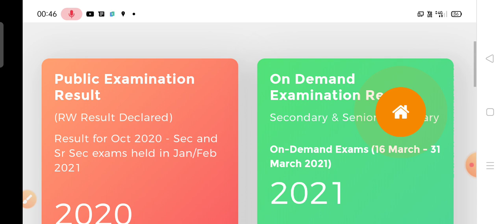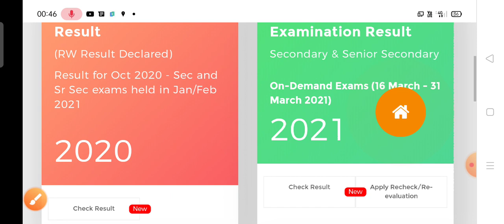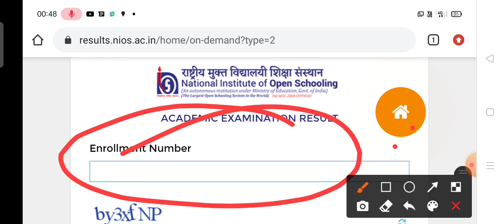Nios On Demand Result || Nios March result|| Nios latest updates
Join Our WhatsApp Group NIOS Updates and Other Information

practical updates
10 nios practical file
12 nios practical file
niostma
niostmakesebanaye